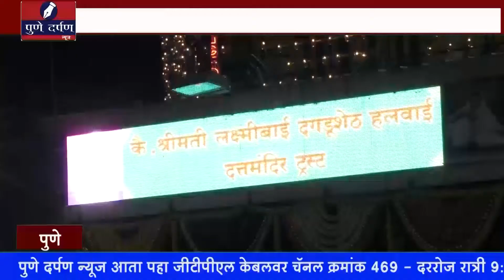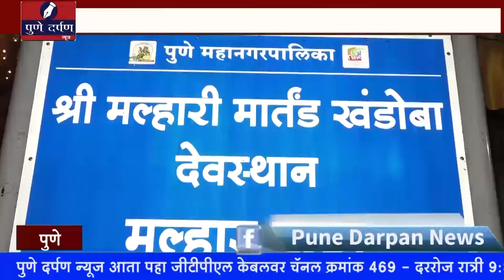News bulletin 28 november 2019